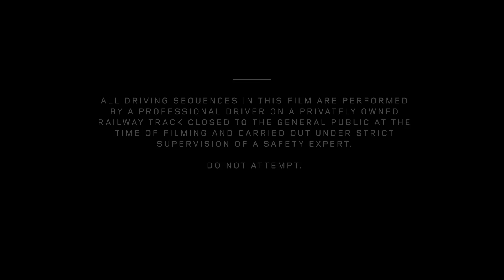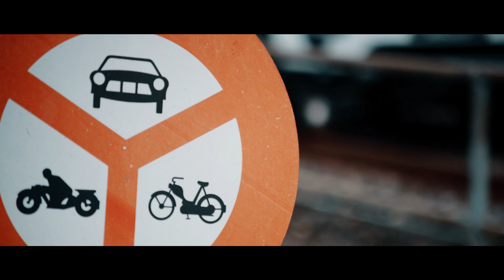Discovery Sport | O Discovery Sport reboca um comboio de 100 toneladas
O Land Rover Discovery Sport demonstrou a sua capacidade de reboque no norte da Suiça, ao rebocar um comboio de 100 toneladas na região do Reno.
O veículo, sem ser modificado, utilizou a tecnologia de condução semi-autónoma e o motor Ingenium de 180 cv e rebocou o comboio, que pesa o mesmo que um Boeing 757, ao longo de mais de 10 km.